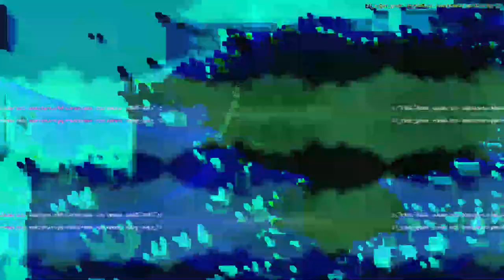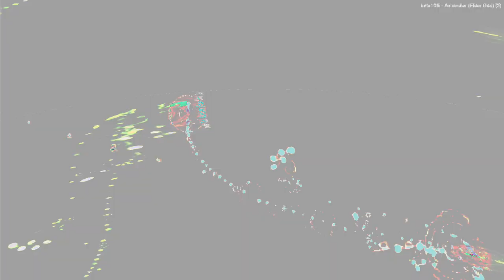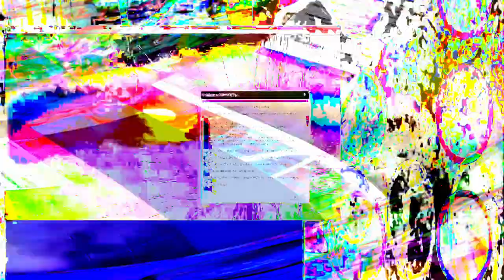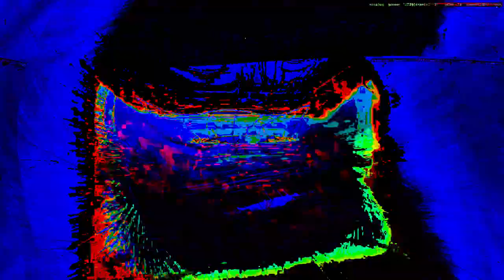[EPILEPSY WARNING] Movie 24 01 25 01h11m39s